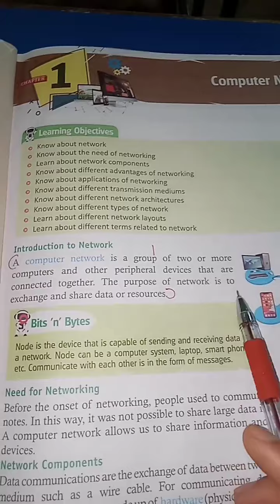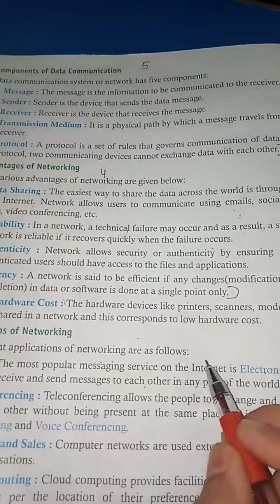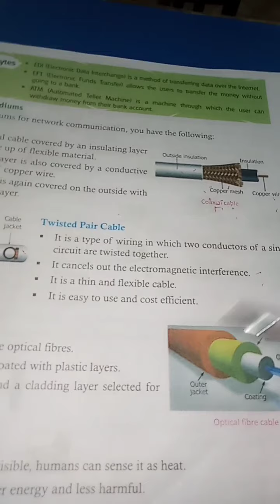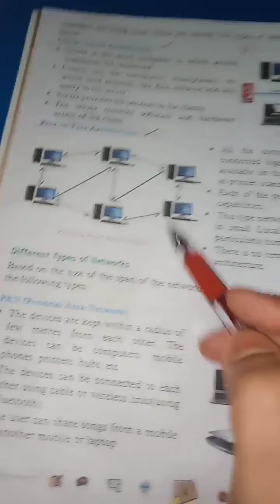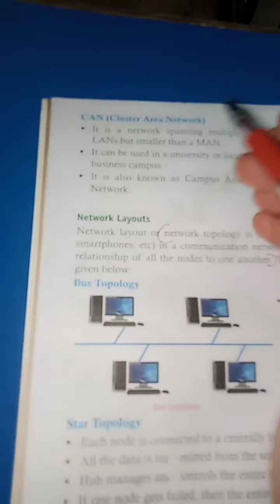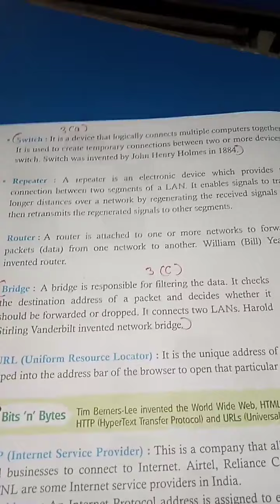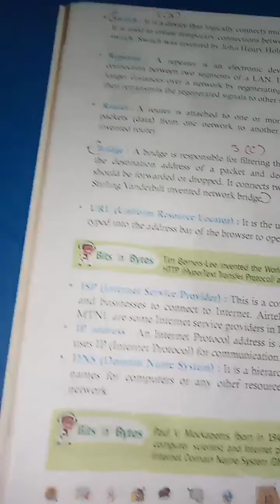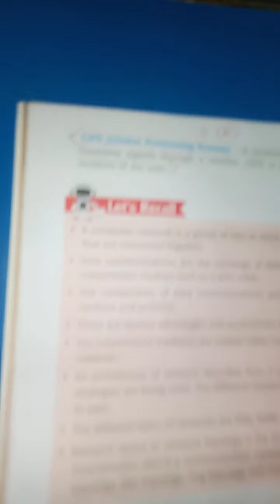Class 8 Computer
Chapter 1 Computer Network